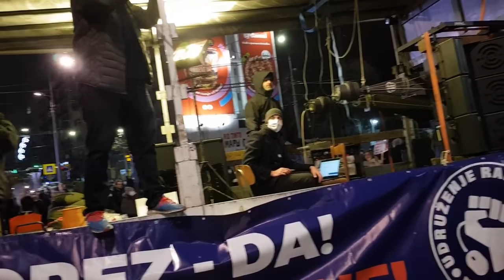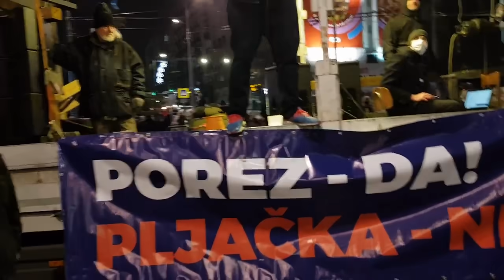Pogledajte: Evo zašto se Vučić juče tresao zbog ovolikog naroda ispred Skupštine i Vlade Srbije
Pred Narodnom skupštinom juče u subotu 16 januara, u 15 sati, otpočeo je masovni protest frilensera, odnosno radnika na internetu, koje je na ulicu isterala odluka Vlade da im država naplati retroaktivno porez na zaradu, a koji se u većini slučajeva broji u milionskim iznosima.

Kakva je bila atmosfera, šta su sami učesnici ovog skupa rekli za Srbin.info i koliko je ljudi bilo na spomenutom događaju pogledajte u video klipu iznad, pa o svemu donesite svoj valjani sud.

СРБИН.инфо ©

Ukoliko imate želju da podržite rad produkcije „centar” i rad portala „srbin.info”, donacije možete da uplatite putem sledećih linkova: